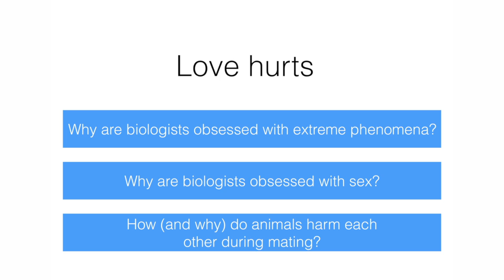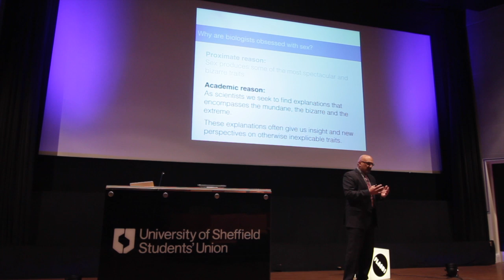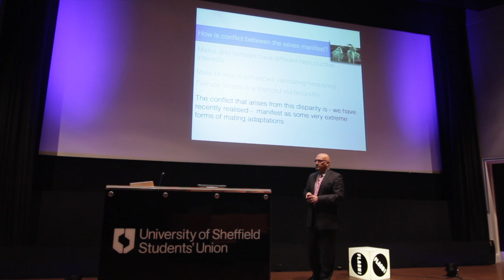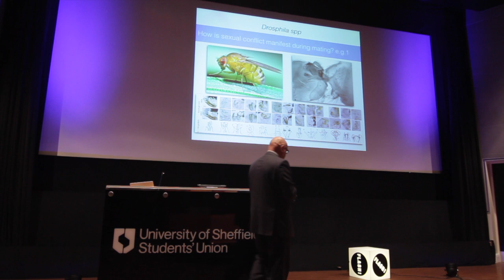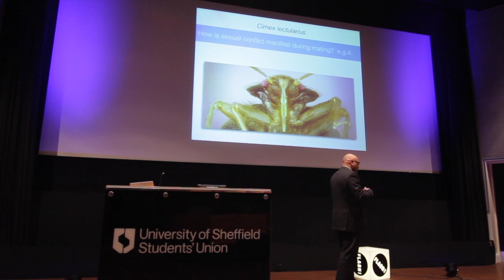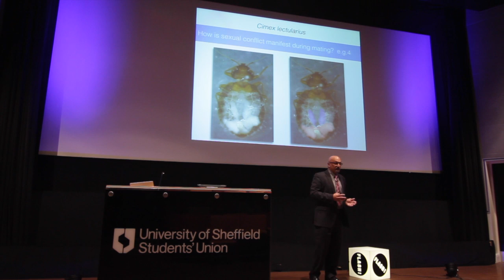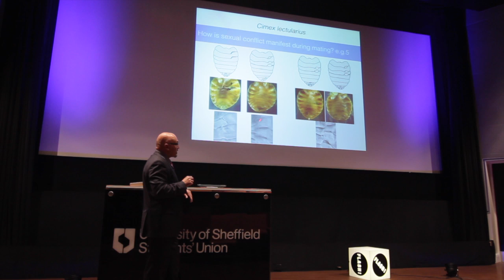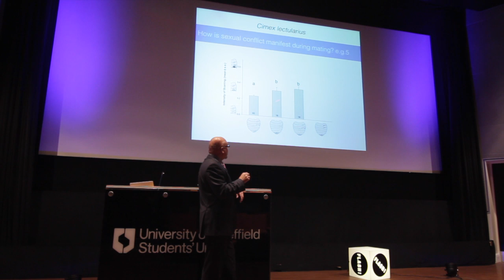Inspiration & Co with Michael T Silva Jothy "Love hurts"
The males of many species harm the female during mating. In this talk I will examine these traits and explain their function and outcome. On first sight this type of behaviour seems evolutionarily intractable - why would a male be selected to harm his mate, the individual that will produce offspring? The answer lies in understanding that male and female organisms have different interests...

Professor Siva-Jothy is a lecturer in the Department of Animal and Plant Sciences, University of Sheffield.